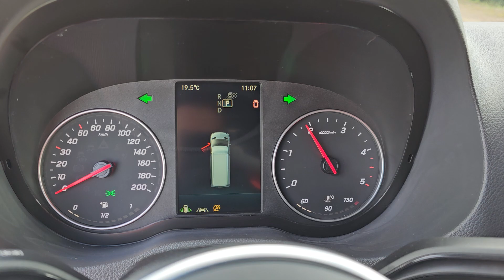Kleyn Vans - MERCEDES-BENZ SPRINTER 319 2024 236 km